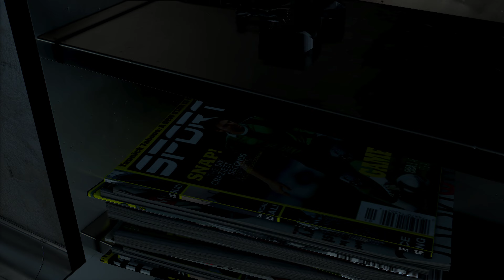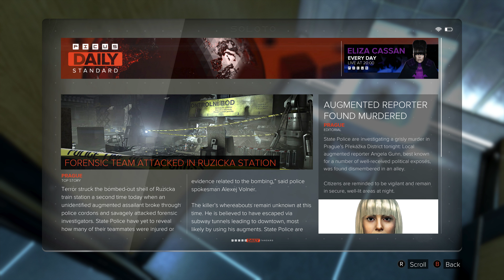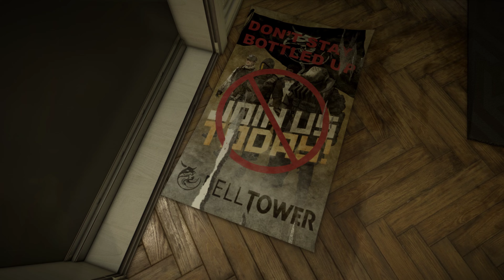Deus Ex Mankind Divided - Deep Playthrough 107 - PC 4k60 Max Gfx Zero HUD Max Difficulty Commentary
Occasionally too low commentary volume. Am in a new appartment with what I think are thin walls and still trying to figure out the best setup that won't have the neighbours chasing me away :-)

Welcome to my Deep Playthrough of Deus Ex Mankind Divided.

Aiming for 100% completion with a stealthy, non-lethal approach.

4k 60fps, max graphics, max difficulty, zero HUD, max immersion.

Rombbb